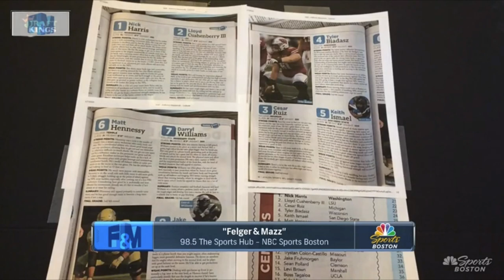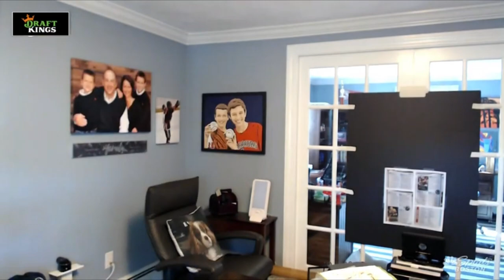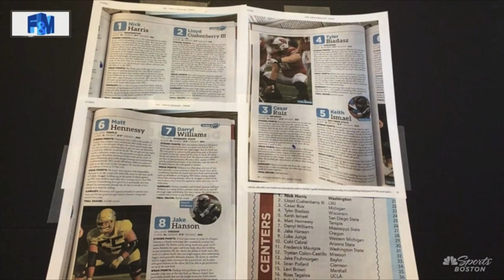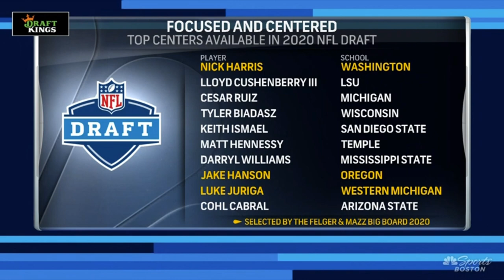Felger And Mazz Big Board 4 7 2020 Centers